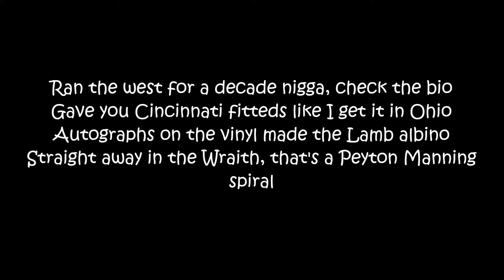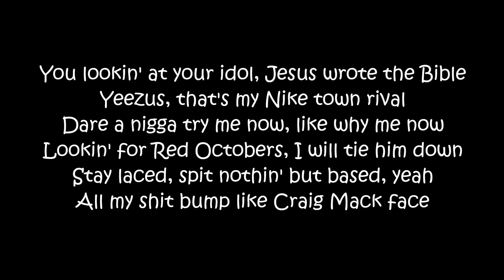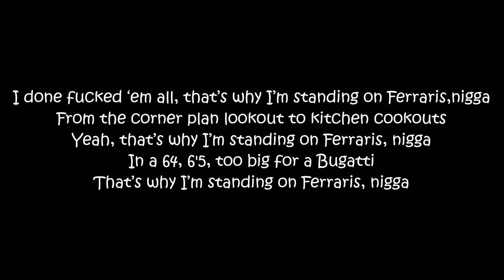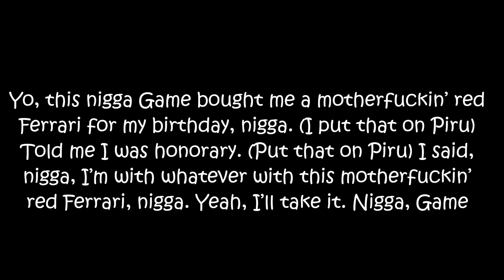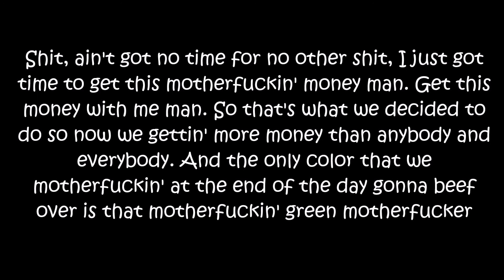The Game Ft. Diddy - Standing On Ferraris (Official Lyrics) ( Download Link)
Please Don Not Copyright Cause I Work Hard For This

Thank You For WAtch It

Kik YoungSmooveJeffrey

I put that on Piru
Yo Game, let's go

I've been shot stabbed, left for dead
Walked through every hood in LA, bandana on my head
Guarantee that shit was red
Machetes and them choppers out
Bitches with their knockers out
I done fucked 'em all, that's why I'm standing on Ferraris, nigga
From the corner playing lookout to kitchen cookouts
Yeah, that's why I'm standing on Ferraris, nigga
In a 64, 6'5, too big for a Bugatti
That's why I'm standing on Ferraris, nigga

Ran the west for a decade nigga, check the bio
Gave you Cincinnati fitteds like I get it in Ohio
Autographs on the vinyl made the Lamb albino
Straight away in the Wraith, that's a Peyton Manning spiral
You lookin' at your idol, Jesus wrote the Bible
Yeezus, that's my Nike town rival
Dare a nigga try me now, like why me now
Lookin' for Red Octobers, I will tie him down
Stay laced, spit nothin' but based, yeah
All my shit bump like Craig Mack face
Ask your favorite bitch how my dick taste
Ask your neighbor's bitch how my dick taste
Don't take orders, I dictate
Get your shit straight, dickface
Perpetual Rollies with the big face
I got 'em lovin' the movement
Beard so long, I'm feelin' like Rick Rubin

Top floor at the Biltmore
Say they want a war, shit, that's what I'm built for
Loungin', Miami with the eye candy
Bitches names Sandy and Bambi, my exes can't stand me
God blessed the nigga with more swag than Jigga
More hoes than Trigga, Trigga no, that's my nigga though
Figure four down, Figueroa
Rick Flair Phantom
All red flannel, niggas don't hit me though
Spit on models, R.Kelly, piss on the center fold
Ever since Doc showed me a billion in a envelope
Love Jimmy, fuck Interscope
I'm a don, walk outside, naked, Cuban cigar and Louboutins, huh
Shit on my lawn, snakes in the grass
I hear 'em slitherin' and hissin' whenever I pass
Ridin' 'round in somethin' French, Khloe Kardash'
Two-hundred on the dash, that's your ass

Ayo this nigga Game bought me a motherfuckin' red Ferrari for my birthday
Told me I was honorary
I said nigga I'm whatever with this motherfuckin' red Ferrari nigga
Yeah, I take it
Nigga Game give out red Ferarris for no reason
It was just a Tuesday, a motherfuckin' Tuesday
Nigga said happy Tuesday Puff
Now the nigga wanna stand on my Ferrari everyday
Now the nigga wanna stand on my motherfuckin' Ferrari all the time